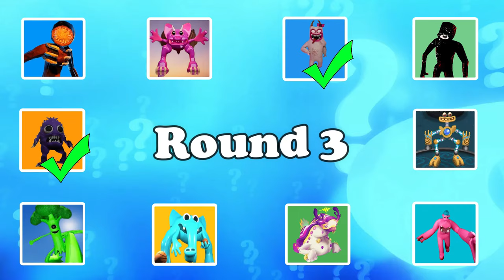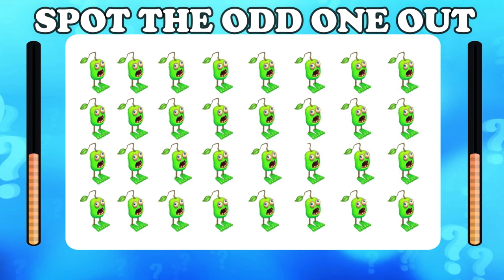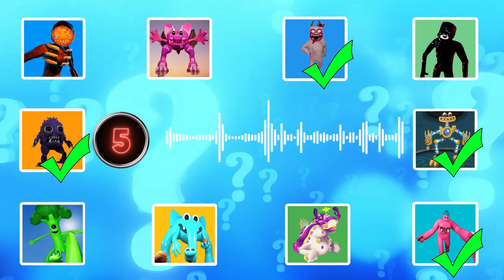GUESS THE VOICE THE MONSTER #8 ( Garten of banban 3 and roblox doors)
*All Variations in this Video are created by me QWISMO QUIZ